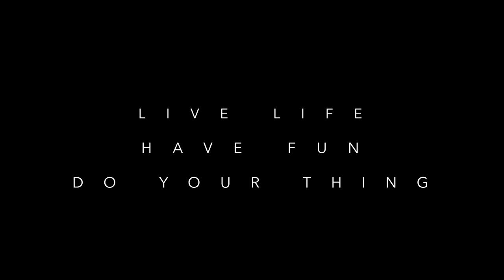MegaCon Tampa 2018 Cosplay Slow Motion Highlights Cosplay Music Video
MegaCon Tampa 2018 Cosplay Slow Motion Highlights. Cosplay and con vendors are covered in this video. Hope you guys enjoy the edit.

NEW HERE? We cover cinematic video on a budget, Parodies, Short Films, Comic Conventions, Cosplay and all things nerdy.